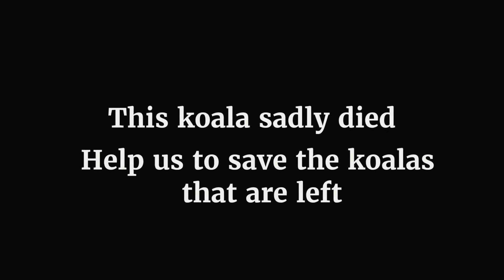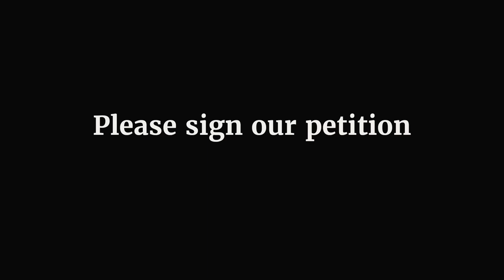DoSomething - Save Our Koalas Petition Video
So many koalas were killed in the bushfires, yet the NSW and federal governments are still approving the destruction of key koala habitats.